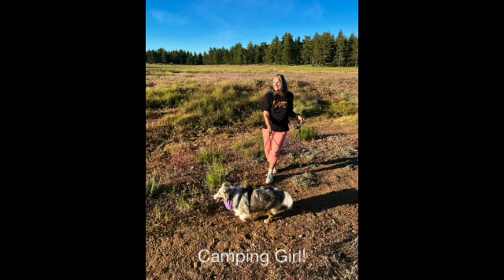Grey Celebrating Her First Birthday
Happy Birthday Grey.  We are so loved by you and we hold you so dear in our hearts for the joy you bring to our lives.  You are our camping girl, our beach companion, our desert walk strider, our zoomie girl, our nibbler of everything, a swimming girl (even in the deep end of the pool).
You have brought such joy into our world.  For you we are so thankful that you are the earth angel that you are.  Such a beautiful healing presence.